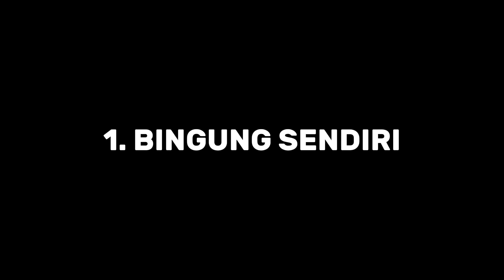PELITA RAYA CORE | MOMEN KOCAK BAKWAN FIGHT BACK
aku terima saran dari kalian.thank you!

Aplikasi animation: Prisma3d & Mineimator
aplikasi edit : VSDC

Channel Pelita Raya: Mefelz, Odo Kentang, Shanshine, Presiden gaming, Teguh sugianto, Shinon V, Frederett, otodamsh, Dai, Aretha Kirana, Alia Adelia, AARCH